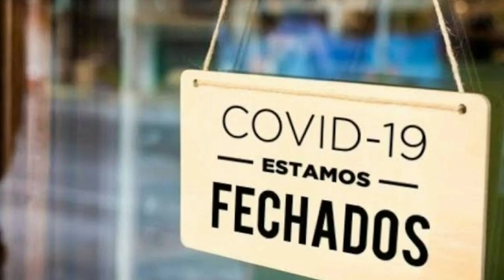BRASIL E BRICS IRÃO LIDERAR O MUNDO?